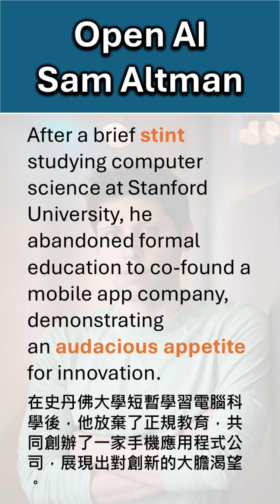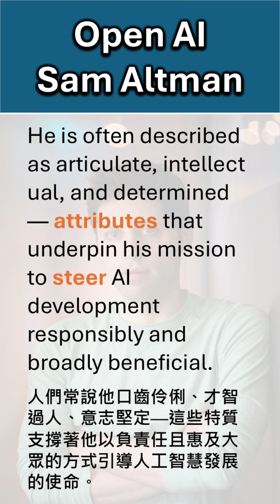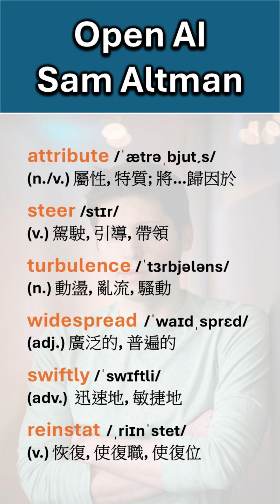透過文章學習中高級詞彙 | Open AI Sam Altman 開放人工智慧 山姆·奧特曼 | Day 18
OpenAI 的執行長 Sam Altman 是當今人工智慧領域最具影響力的領導者之一。

在這段短片中，我們將探討他主要的貢獻、創新思維以及指導 OpenAI 突破性研究的願景。

非常適合學生、科技愛好者和求知欲強的人觀看。
Sam Altman, CEO of OpenAI, is one of the most influential leaders in today’s AI landscape.
In this short, we explore his key contributions, innovative thinking, and the vision guiding OpenAI’s groundbreaking research.
Perfect for students, tech enthusiasts, and curious minds.